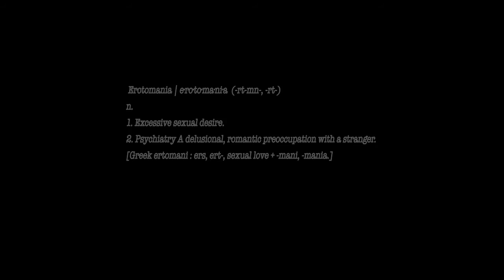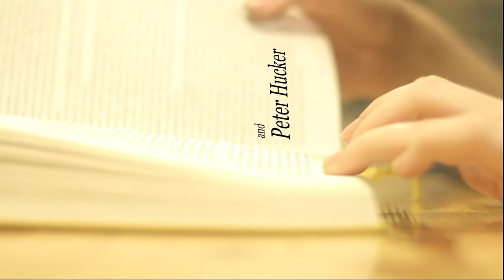Ero - My completed AS Media Product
This is my finished media product. I have combined all my skills and knowledge that i have learnt over this course into this project. To create a 2 minute film opening that conforms and challenges the conventions of the thriller genre.

For my soundtrack I have used The Big Pink - Velvet